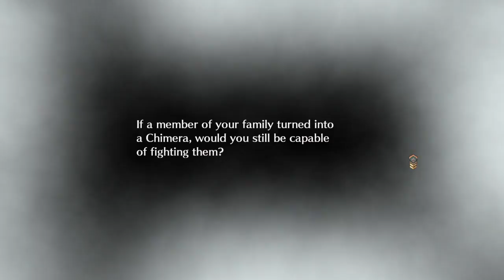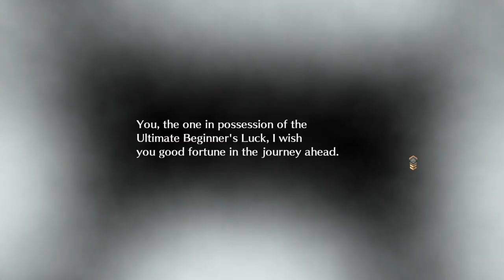Dark Rose Valkyrie part 1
Dark Rose Valkyrie